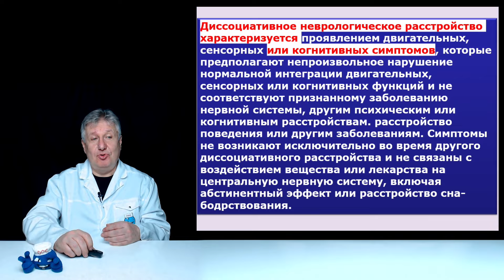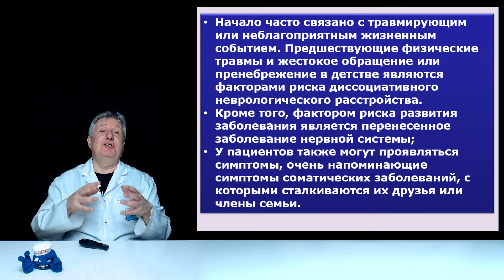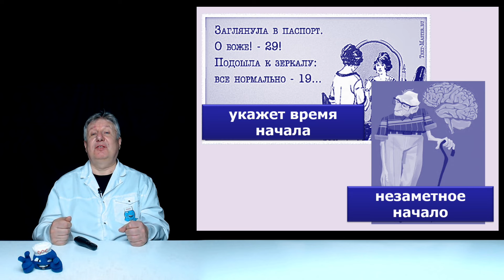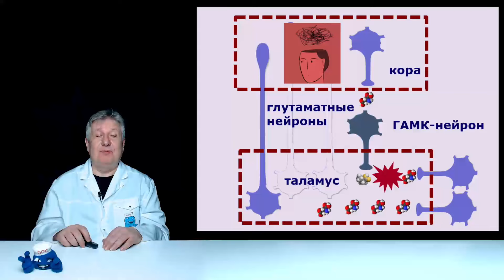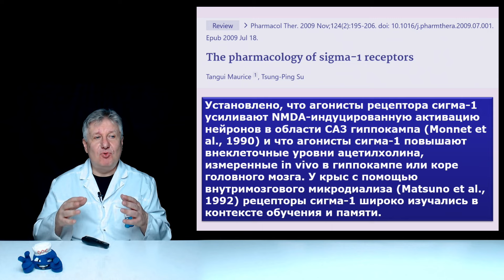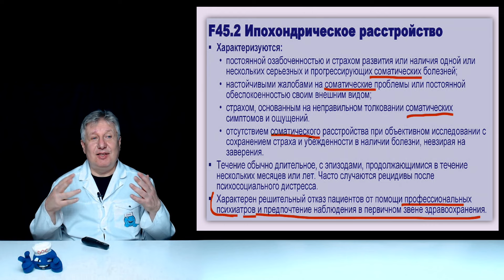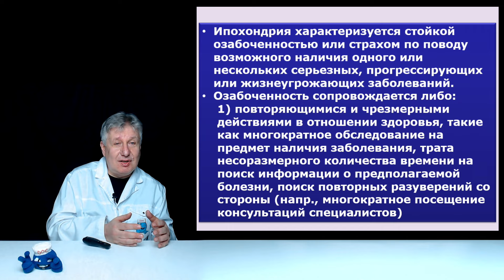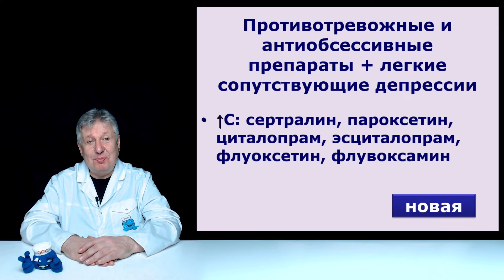Почему когнитивные нарушения лучше лечить флувоксамином?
Продолжаем разговор о лечении очень частых жалоб на нарушения памяти и внимания, которые связаны с диссоциативными неврологическими расстройствами. Раньше такие расстройства назывались конверсионными, истерическими и т.д.